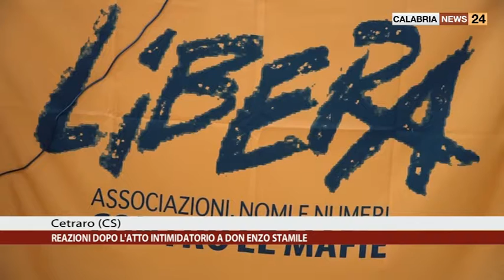REAZIONI DOPO L'ATTO INTIMIDATORIO A DON ENNIO